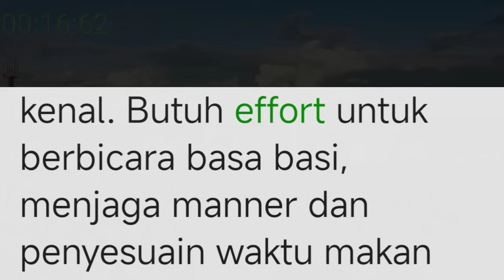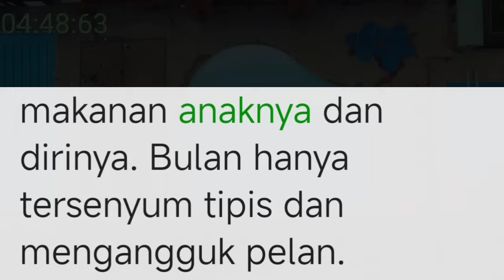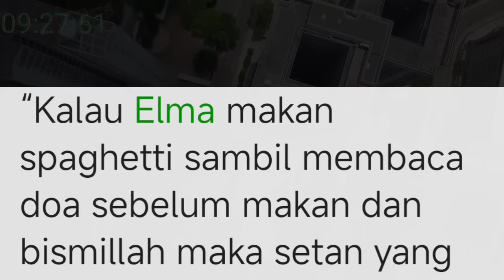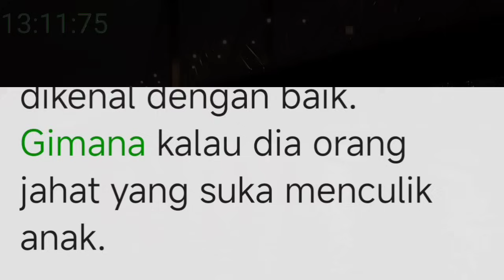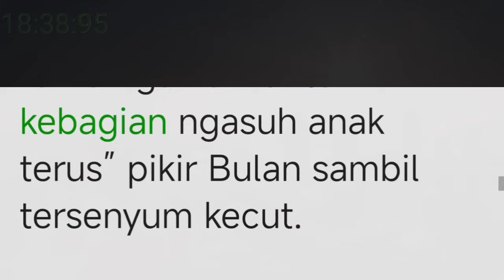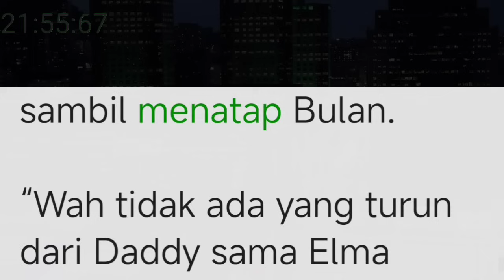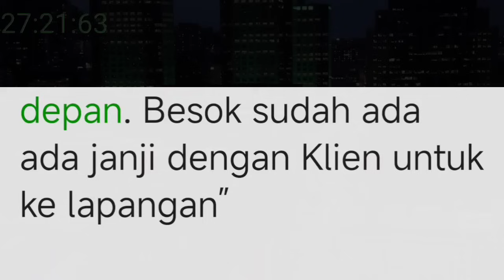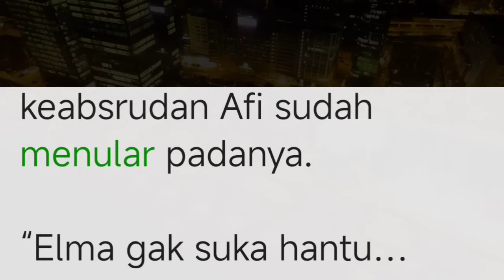Bab 3. anak sekecil itu sudah tau konsep bercerai !!